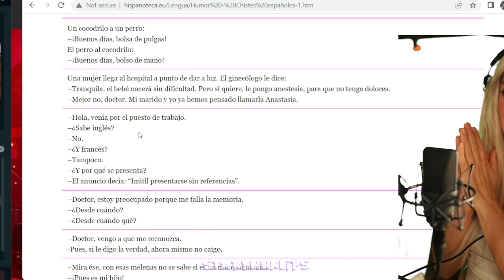LENAY ENTRETIENE EL CHAT DE STARYUUKI 😂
No olvides recomendar el canal con tus amigos y darle Like al video si te gusto, suscríbete si queres ver mas anécdotas o momentos divertidos de las cosas que hago en stream.
Si quieres ver este tipo de cosas en vivo no olvides pasarte por mi canal de Twitch donde hago stream todos los días.

-Javii_Sy